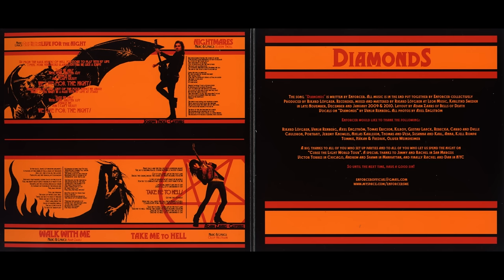Enforcer - Diamonds - Japanese Edition (Full Album) - 2010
Diamonds is the second studio album by Swedish heavy/speed metal band Enforcer.

01. Midnight Vice: 00:00
02. Roll the Dice: 03:15
03. Katana: 06:28
04. Running in Menace: 12:28
05. High Roller: 16:14
06. Diamonds: 19:36
07. Live for the Night: 23:10
08. Nightmares: 25:46
09. Walk with Me: 30:19
10. Take Me to Hell: 36:19
11. Roll the Dice (Demo Version) (Bonus Track): 39:34

Line-up:

Olof Wikstrand - Vocals
Adam Zaars - Guitars
Joseph Tholl - Guitars
Tobias Lindkvist - Bass
Jonas Wikstrand - Drums

Release date: July 14th, 2010 (Japan)
Label: Spiritual Beast (Japanese Edition), Earache Records (Other Versions)
Recorded, mixed and mastered at Leon Music, Karlstad, Sweden in late November, December and January 2009 & 2010.

Country: Sweden
Location: Arvika (early), Stockholm (present)
Formed in: 2004
Genre: Heavy/Speed Metal